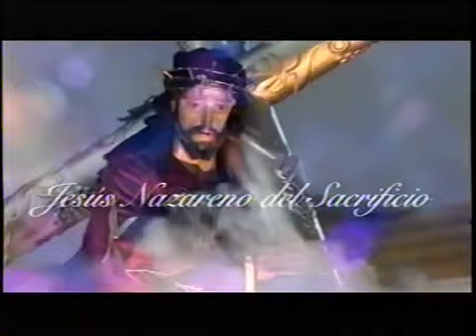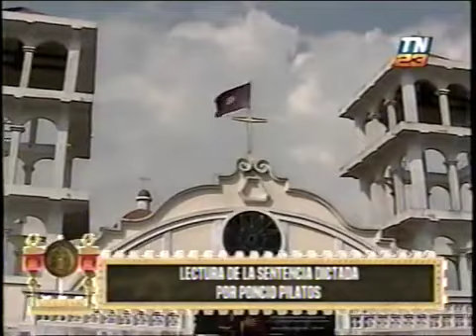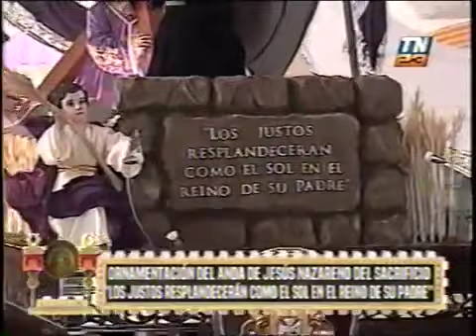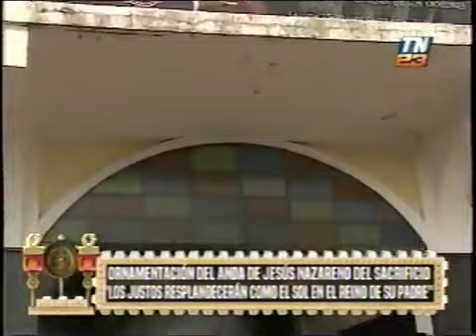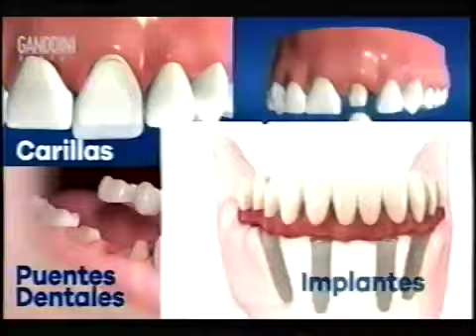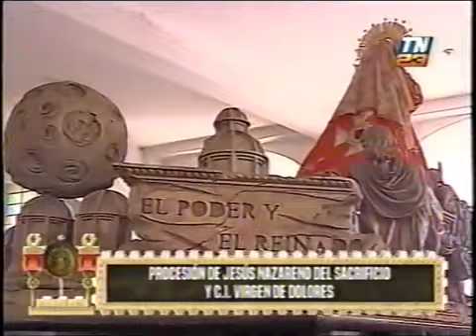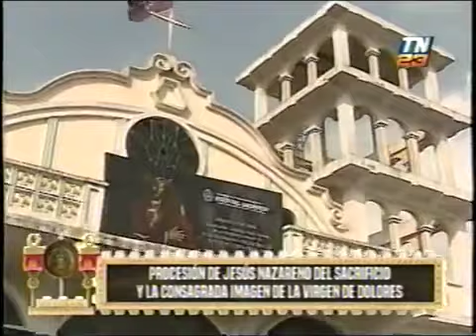Salida de Jesús Nazareno del Sacrificio 2019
Transmisión realizada en Canal TN23